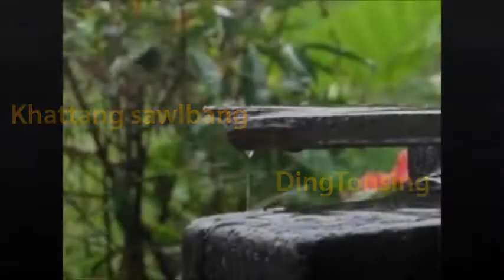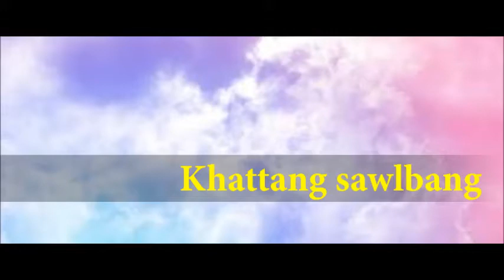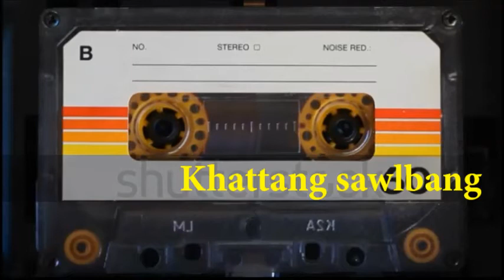Khattang sawlbang Ding Tonsing